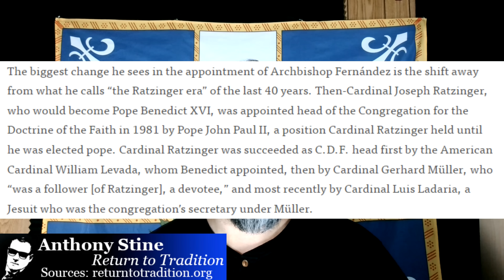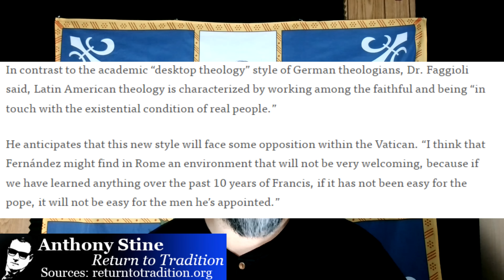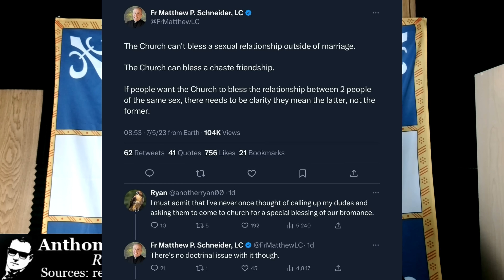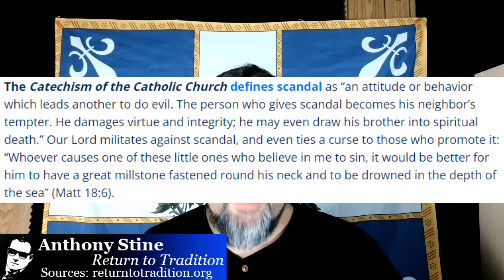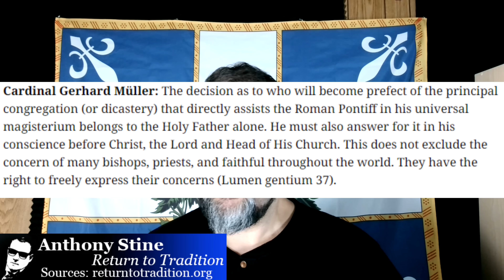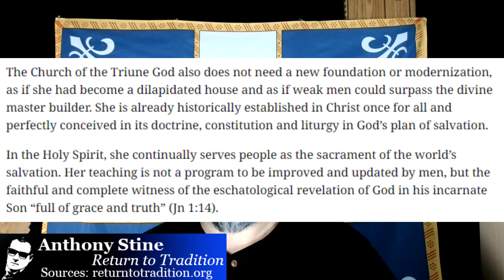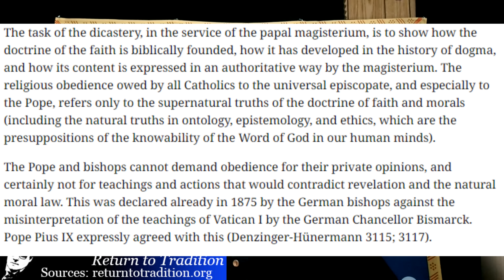Francis' New Doctrine Chief Was Suspected Of Heresy According To Cardinal Muller